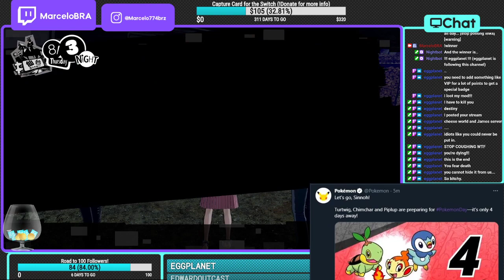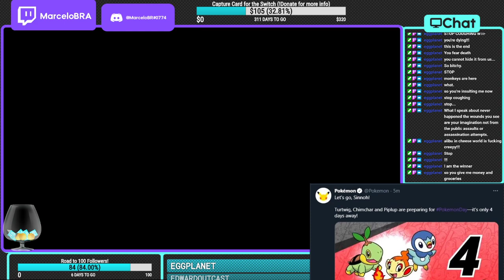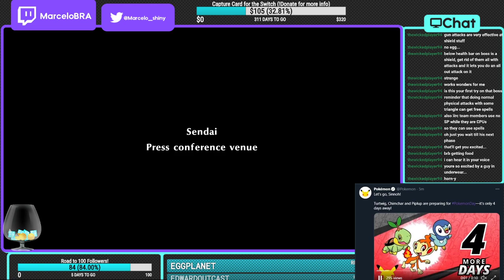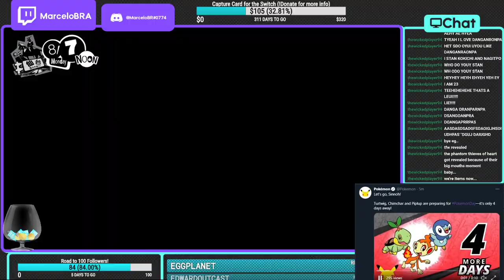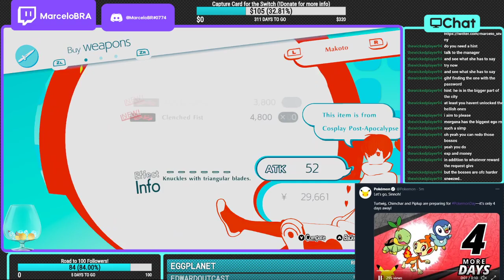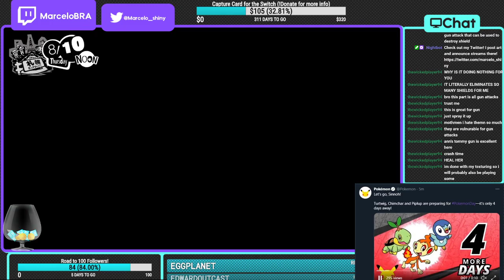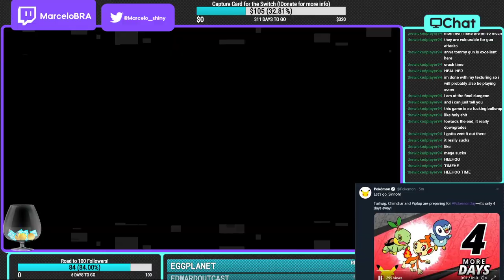[Spoilers] Persona 5 Strikers part 5 (VOD)